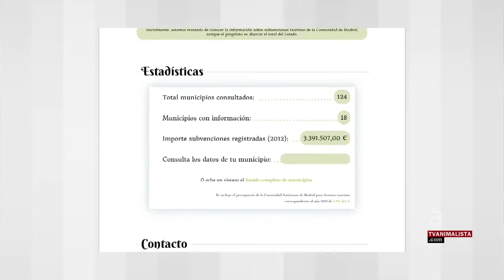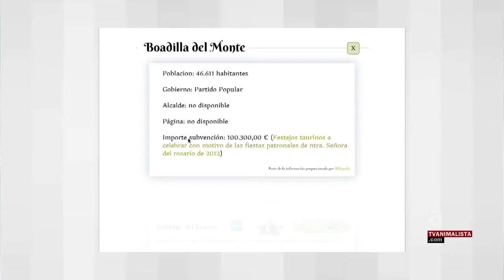Entrevista a PACMA por la campaña "No con mis impuestos"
TVAnimalista entrevista a Patrícia Oller de PACMA para que nos explique la campaña que está llevando a cabo este partido para conocer cuales son exactamente las subvenciones de dinero público que mantienen en vida a la tauromaquia.